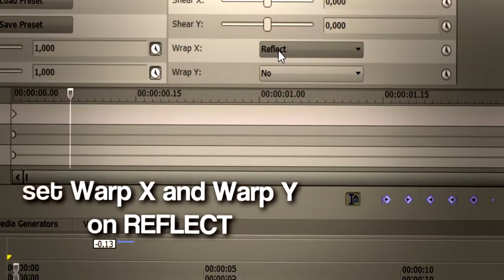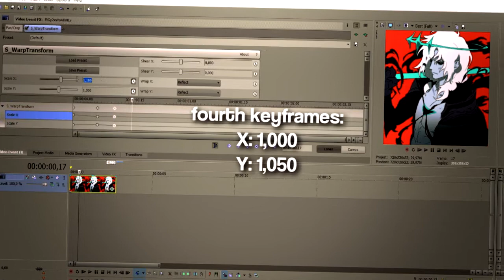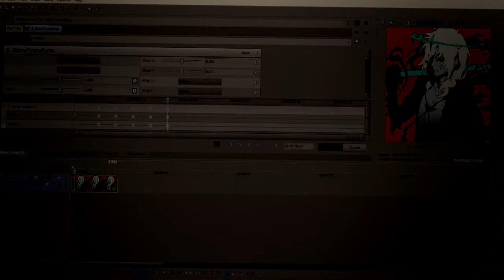Warp Bounce (ae inspired) - SONY VEGAS TUTORIAL [Sapphire required]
! SAPPHIRE NEEDED !

hii. i apologize for being so inactive on this channel, but anyways, here's a tutorial c: hope this helped.
saw how people on ae use the "warp" effect and thought of reproducing it. i guess it worked? ^^ ♥